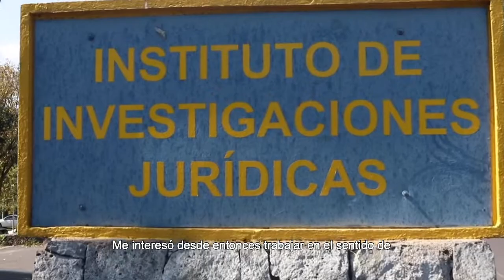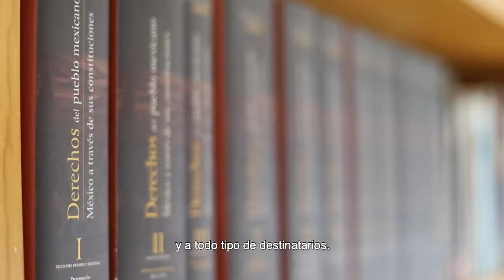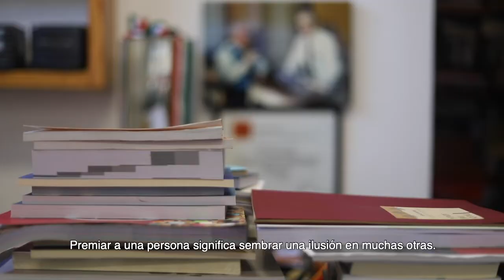Diego Valadés, Premio Nacional de Artes y Literatura 2019: Historia, Ciencias Sociales y Filosofía.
“México es un país efervescente, que está en cambio... una sociedad viva, actuante, inconforme, una sociedad que se mueve..." Conoce al investigador Diego Valadés Ríos, ganador del Premio Nacional de Artes y Literatura 2019 en el campo de Historia, Ciencias Sociales y Filosofía.